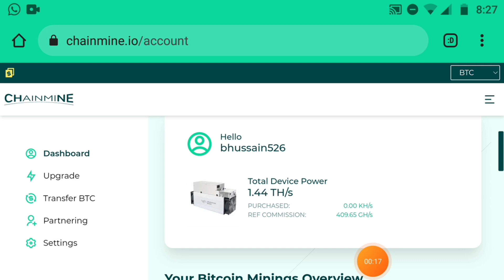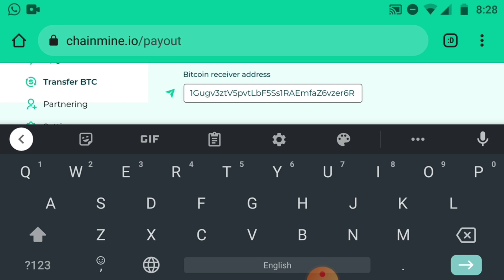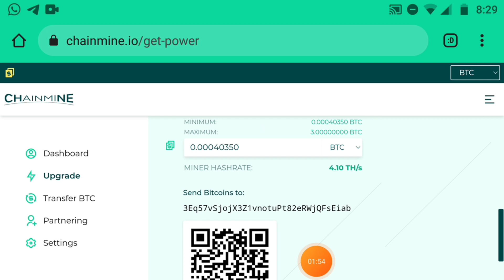Chainmine Free Bitcoin Mining Site Without investment Withdrawal Proof 🤑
Fast comment please

My trx team joining..

Whatsup group 🔗